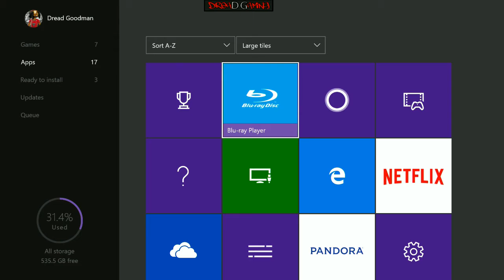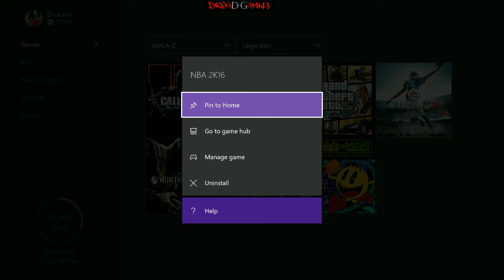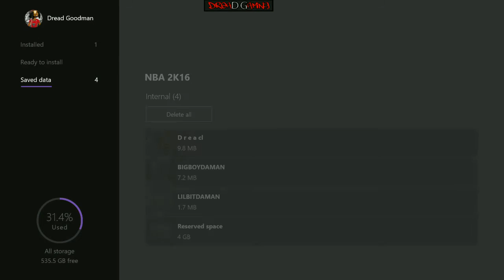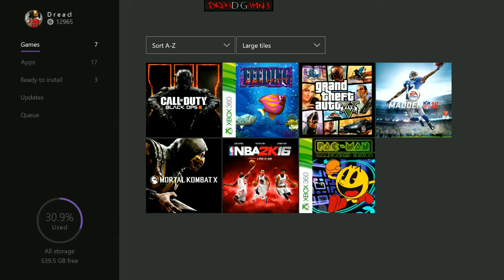NBA 2K16 WON'T START?? HERES THE FIX!!! (AUDIO UNSYNCED)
Excuse the audio but the steps are the same as I demonstrated and be sure not to quick start through the intro, allow it to play out and viola!! You should be back in action! Listen carefully to what I am saying, it is beneficial.